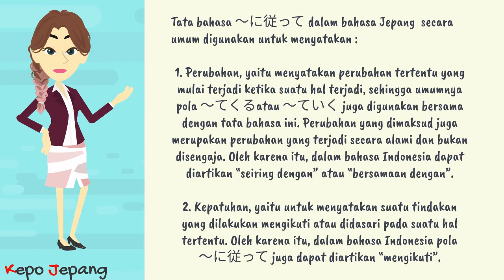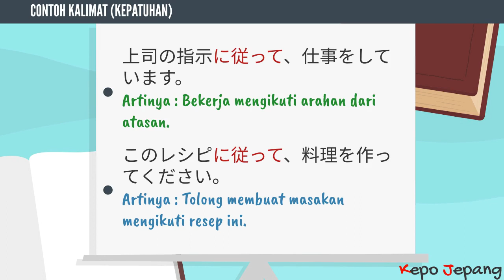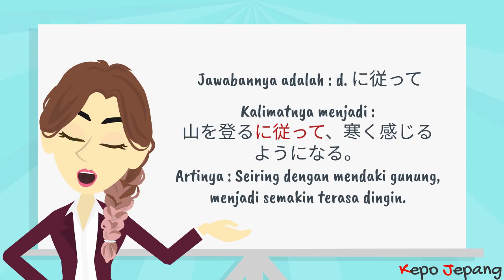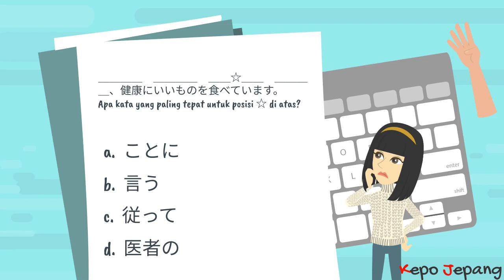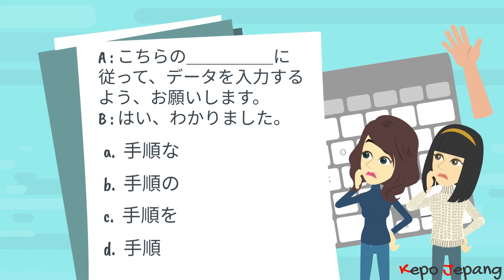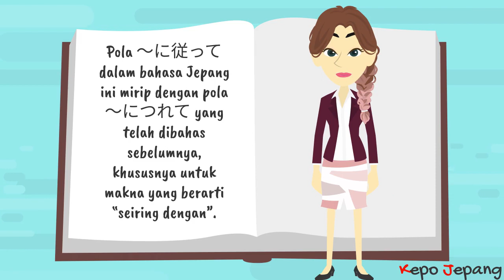Ni Shitagatte (Seiring Dengan / Mengikuti)【Belajar Tata Bahasa Jepang JLPT N3】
“Kisoku ni shitagatte, koudou shite kudasai”.
Apa kalian tahu arti kalimat di atas? Kalimat itu berarti “tolong bertindak mengikuti aturan”.

【Daftar isi】
0:00 Tata Bahasa JLPT N3 hari ini adalah..
0:12 Penjelasan Tata Bahasa hari ini
1:24 Contoh kalimat
2:01 Latihan Soal
4:47 Kesimpulan

Arigatou gozaimaacii!